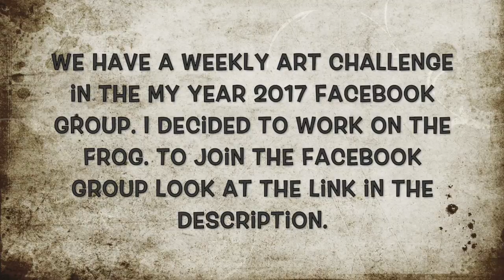Wrap It Up: Finshing A Journal - Ribbit